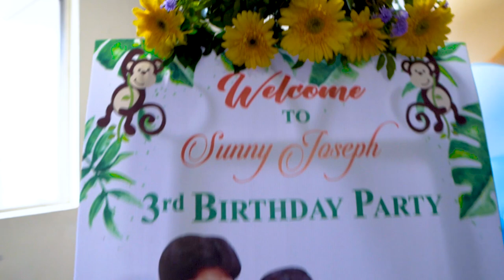Sunny joseph birthday trailer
Sunny joseph BD trailer presented by Prism Photographee